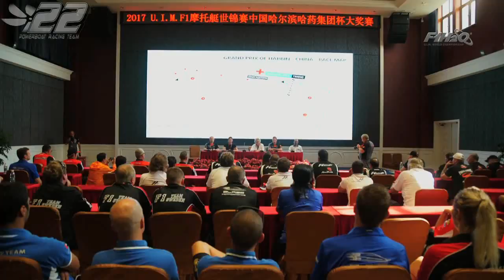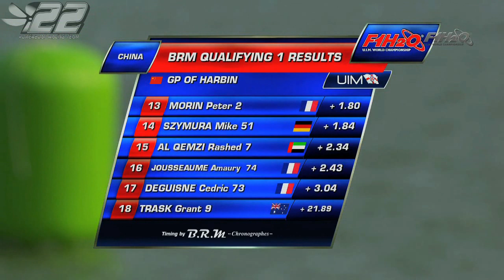2017.25 - HARBIN Chine - F1 WC 2017 - powerboat.free.fr - SC POWERBOAT RACING #22